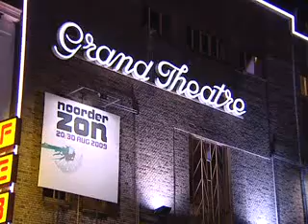Toeschouwers vinden "Holiday" tegenvallen